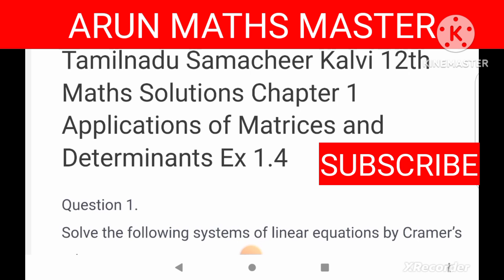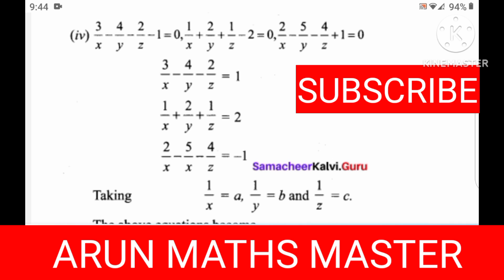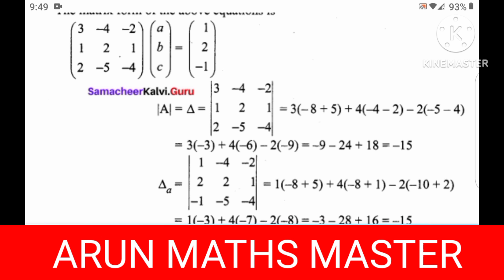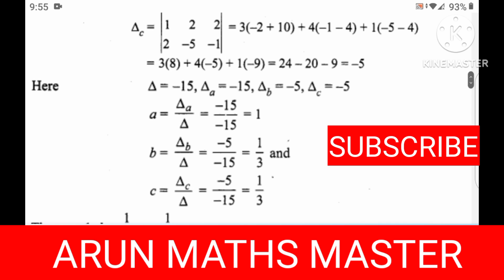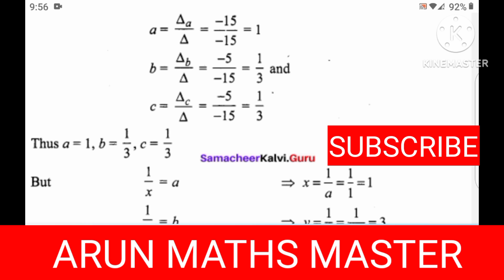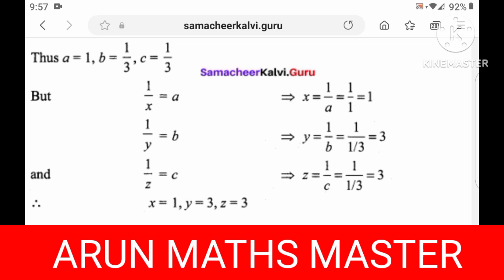Application of determinants and matrices 12 Class : Excercise:1.4 Sum:1(iv) ARUN MATHS MASTER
by ARUN MATHS MASTER